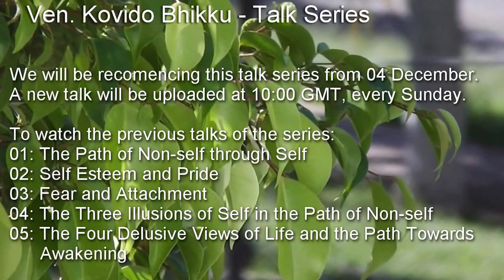Announcement; Talk Series by Ven. Kovido Bhikku.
The talk series by Ven. Kovido Bhikku will recommence from 04 December 2016, with a new talk uploaded at 10:00 GMT every Sunday.